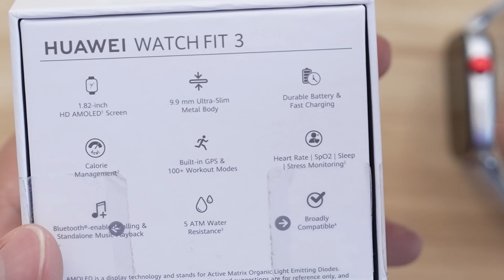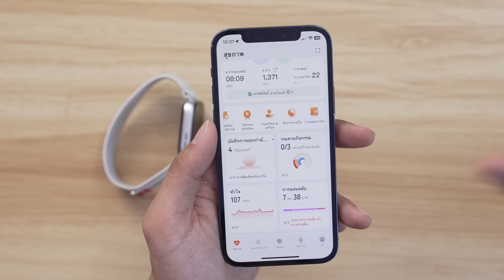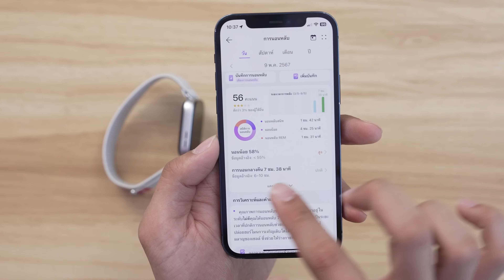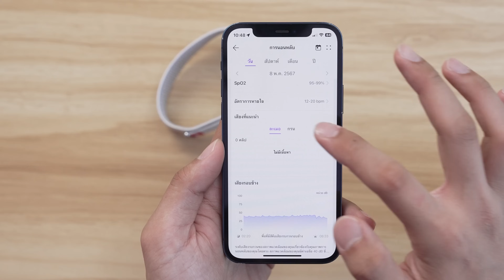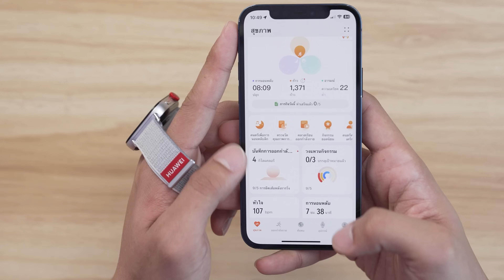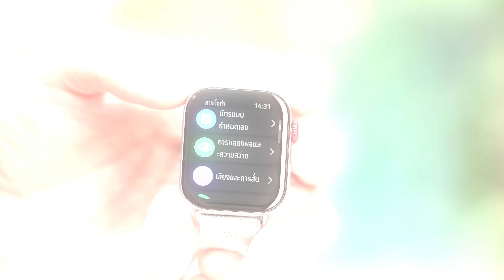รีวิว HUAWEI Watch Fit 3 แบทอึด รองรับโทรเข้าออก iOS และ Android เต็มรูปแบบ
สเปค
หน้าจอ AMOLED 1.82 นิ้ว
แบตเตอร์รี่ใช้งานได้ 14วัน แบบ สแตนบาย 10 วันแบบใช้งาน
มี GPS Built ในตัว
ตรวจวัดการหยุดหายใจได้

ราคาแต่ละรุ่น
สายยาง  3,990 บาท
สายไนลอน  4,990 บาท

ขอขอบคุณ Huawei